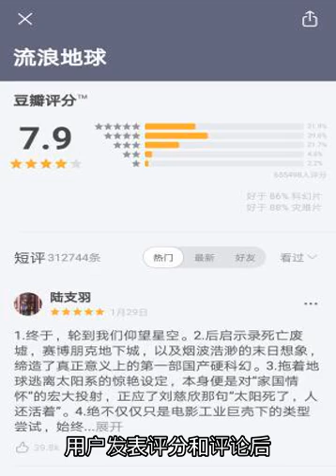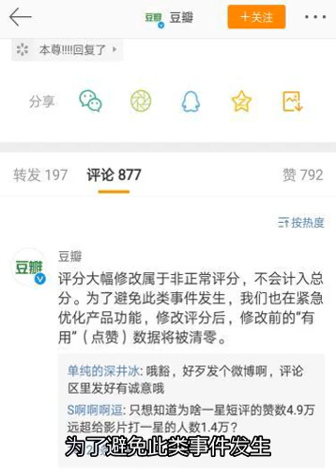流浪地球五星被改一星豆瓣不计入总分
一部大热电影，《流浪地球》虽然在票房上一往无前，但在评分上却不高，豆瓣评分7.9分，6.8%的用户给《流浪地球》打了1星和2星。其实，每次电影集中上映的档期，譬如国庆档、春节档，很多电影都会面临恶意被刷负分的情况，这并不少见。《流浪地球》豆瓣评分7.9不同的是，这次有网友爆料，《流浪地球》出现五星改一星的行为。即先给电影打五星好评，发表评论获取点赞数，然后再将好评改为差评，网友点赞数却无法撤销，以